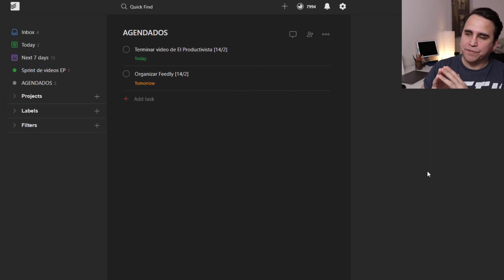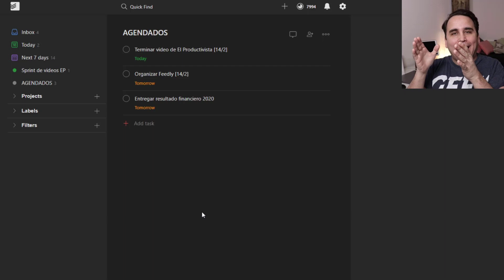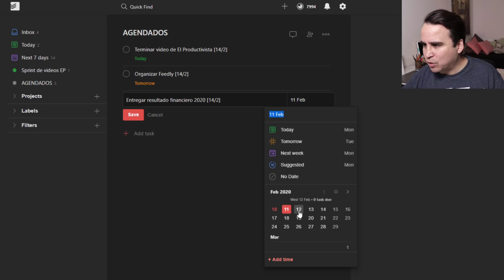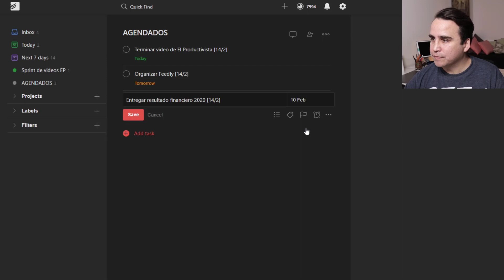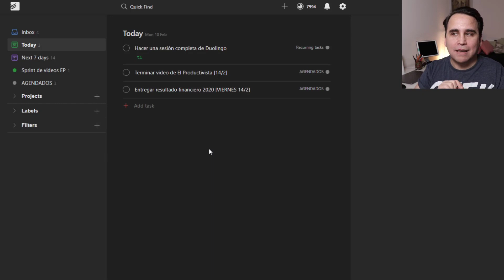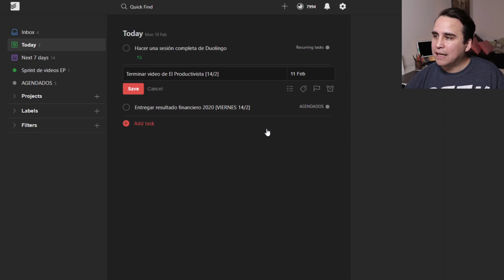¿Cómo usar dos fechas en Todoist? - Tutorial práctico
Cada vez es más común el usar dos fechas para asignar a las tareas. Una fecha "dura", que es cuando la tarea efectivamente vence, y otra fecha "blanda", que es cuando voy a trabajar en dicha tarea.

Todoist no permite usar dos fechas, así como muchas otras apps que tampoco lo hacen, y aquí vemos un hack que nos permite agregar una segunda fecha en el título de la tarea.

✅ REGISTRO MICRO-CURSO GRATUITO TODOIST: Para registrarte a nuestro curso gratuito y aprender a utilizar Todoist haz click en el link a continuación:

✅ CREA AQUÍ TU CUENTA EN TODOIST Y RECIBE 2 MESES DE PREMIUM GRATIS: Para crearte una cuenta en Todoist usa este vínculo afiliado y nos ayudas a seguir probando la app. Además recibes 2 meses gratis de la versión PREMIUM de Todoist para que puedas probarla con todos sus beneficios.